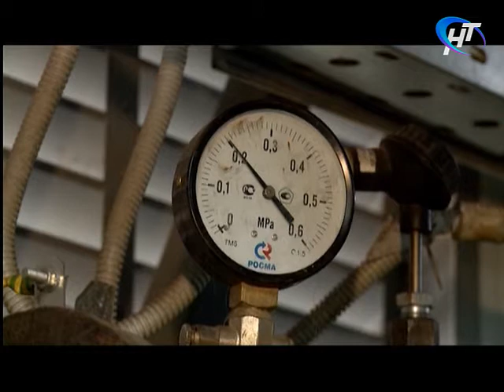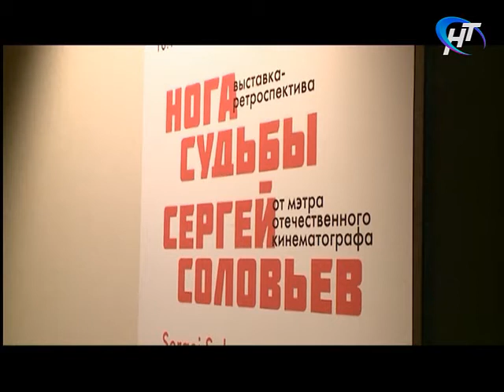Новости утро 13.11.2017